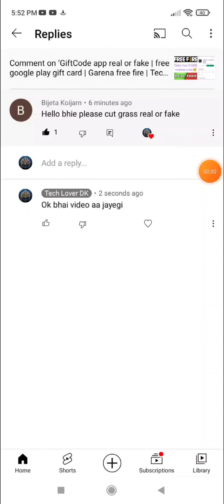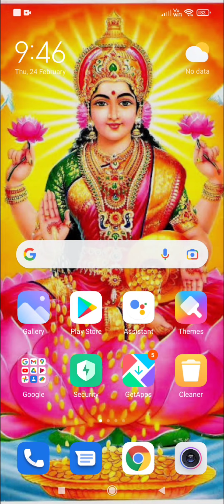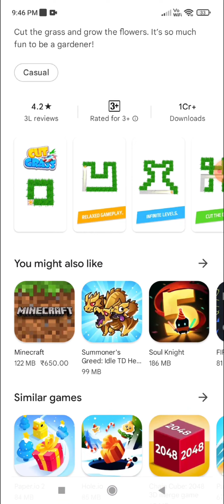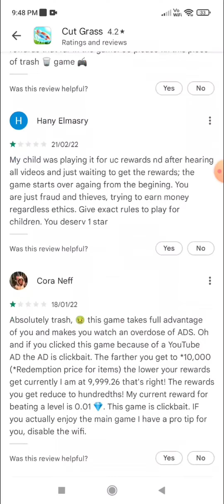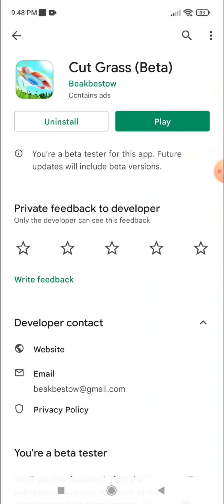Cut Grass app real or fake | free diamonds | Garena free fire | Tech Lover DK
Hello viewers

In this video i am going to tell you about a app named cut grass